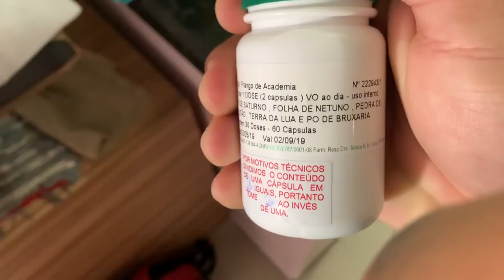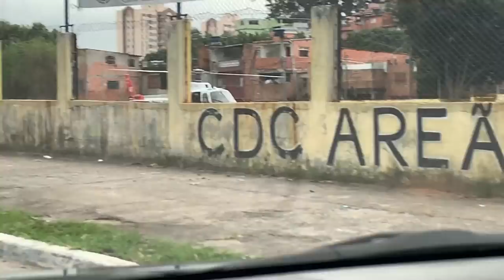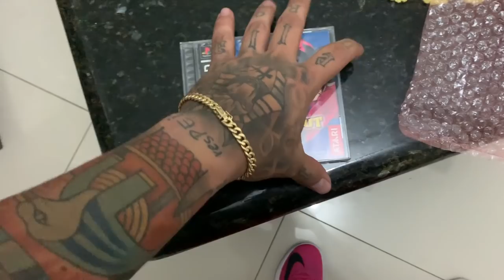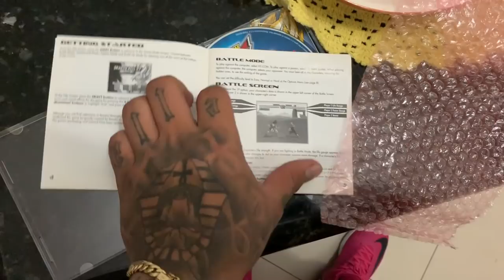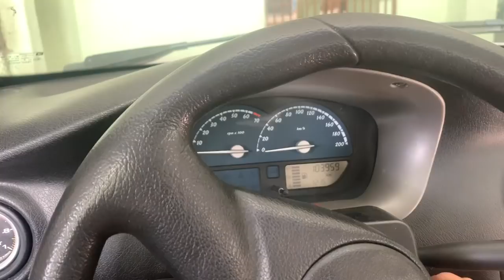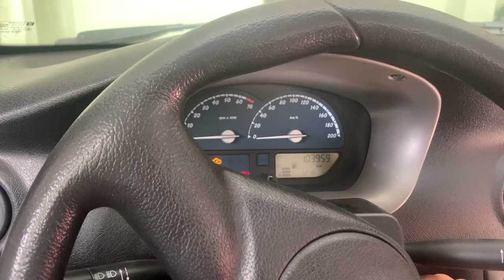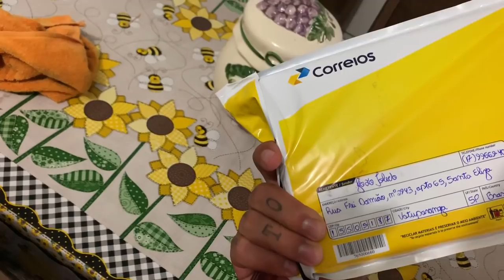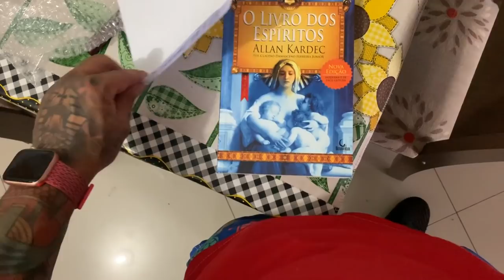ELE DISSE QUE NÃO PEGA GORDA